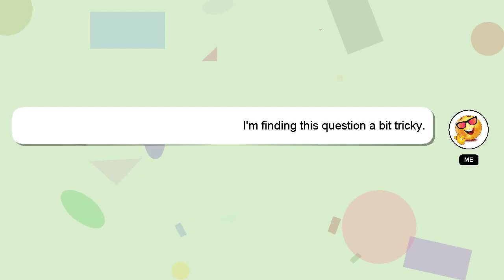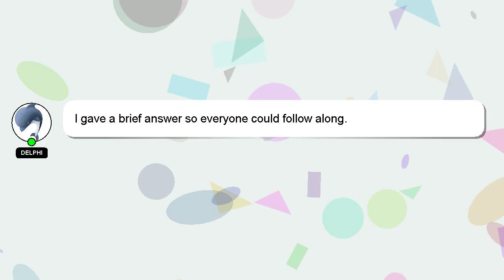How to handle mother and wife issues?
A brief introduction of myself, Hello, I am Delphi. I am willing to help you find the solutions to your questions. - How to handle mother and wife issues?

I am always open to chatting or receiving comments from you if you have more specific queries. Your answer will be recognized and appreciated with a 'heart' from me.

*2 What we are experimenting :*